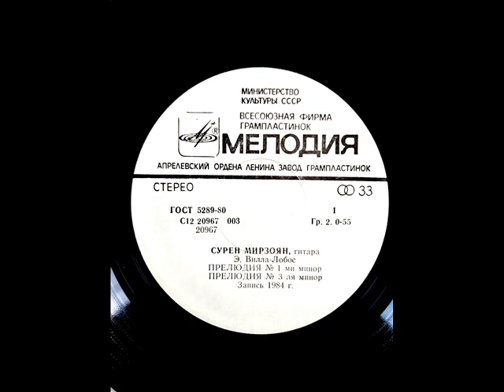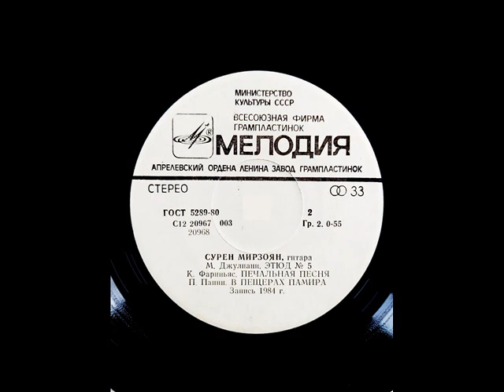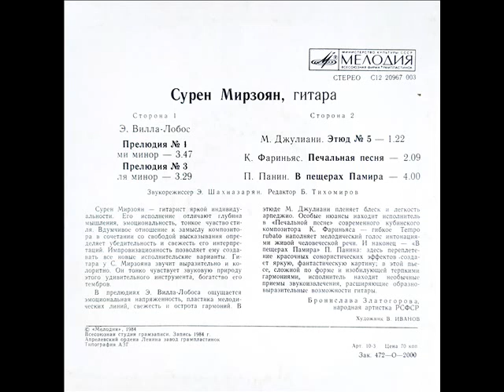Сурен МИРЗОЯН (гитара) LP 1984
Сурен МИРЗОЯН (гитара)
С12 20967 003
1984, дата записи: 1984

Сторона 1
Прелюдия (Э. Вилла-Лобос) -
0:00 № 1 ми минор,
3:46 № 3 ля минор

Сторона 1
7:22 Этюд № 5 (М. Джулиани);
8:47 Печальная песня (К. Фариньяс);
10:58 В пещерах Памира (П. Панин)

Из серии "Дебют"
33○
7"
ОЭТ 1